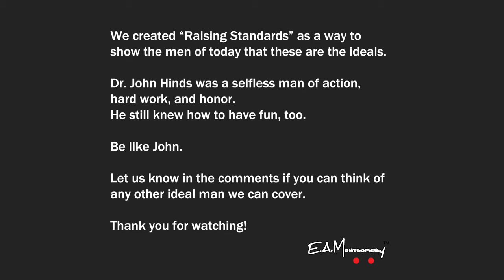Raising Standards - Dr. John Hinds "The Flying Doctor"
In the middle of the Irish Sea is the Isle of Man, home to the Isle of Man TT, the most dangerous race in the world. Every year, the very best, or most reckless, motorcycle riders come to challenge the track that runs around the islands public roads.

217 turns.
37 mile laps.
200 miles per hour.

Since 1907, 267 riders have met their fate on this track. This is the story of a medical professional who loved the sport, and did his absolute best to save these men:
Dr. John Hinds, one of "The Flying Doctors" of Northern Ireland.
This is how he raised the standard.

E.A. Montgomery is a family owned business offering product to create a recognizable network through the two red dots - signifying the actions of a high performer.
We are solving for both health and wealth, raising personal standards and promoting hard-line values.

This is what it means to Live Your Best.